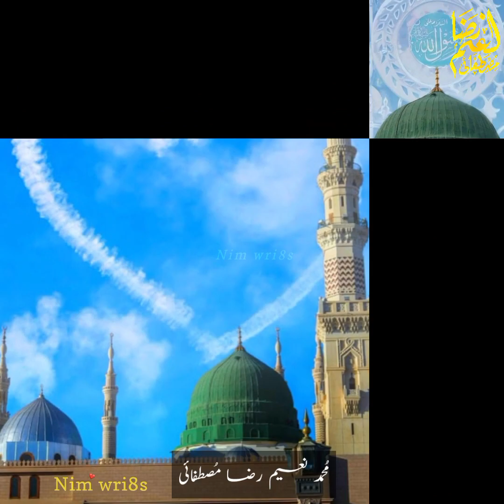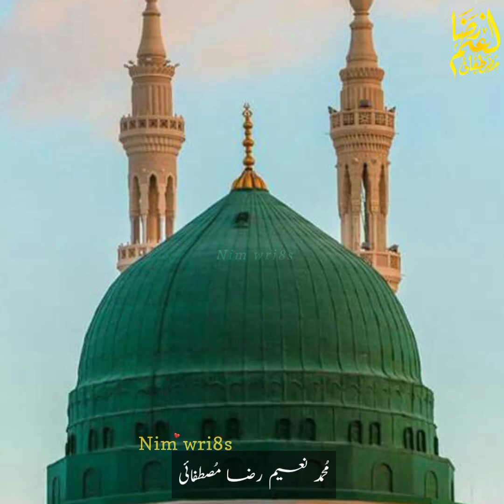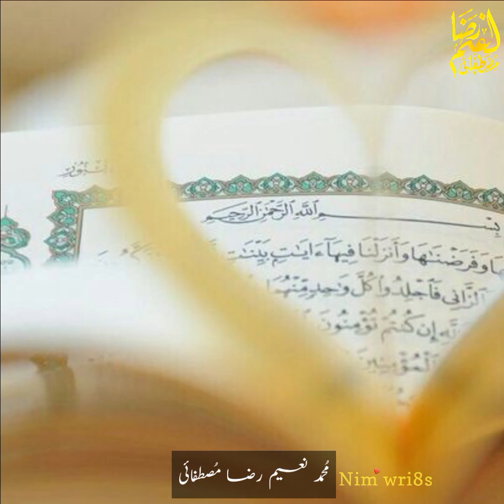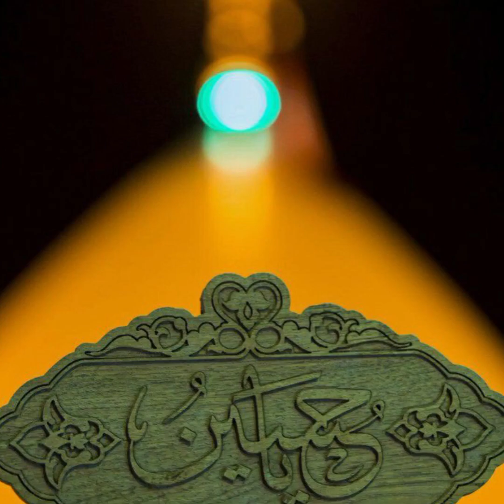Karam Un ki Waraasat hai | Ataa Un ki Waraasat hai | Muhammad Naeem Raza Mustafai Naat New 2023 Naat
Muhammad Naeem Raza Mustafai | islamic status | tik tok video | 2021